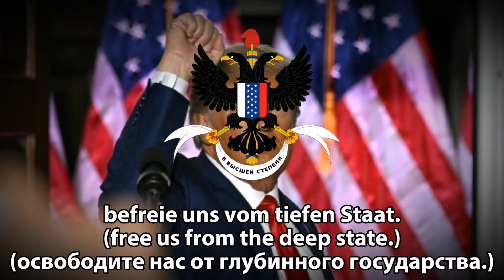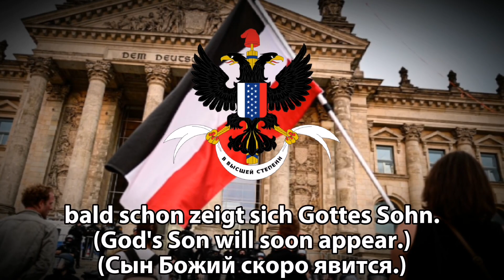TЯUMPUTIN Rasputin Parody Cover by: @DerMichel (Rus Sub, Eng Sub, Ger Sub)